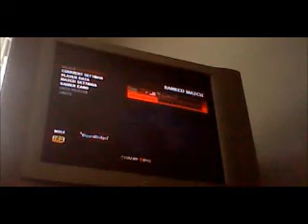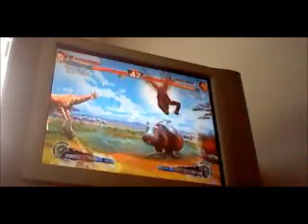Super Street Fighter IV Arcade Edition Ep 4- Cammy struggles to get that C Rank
Ms. Cammy is ready to fight in her Military Combat style. Just to let you know she is very dangerous and her weakness is Kittens or Cats! Make sure you have one by your side at all times!